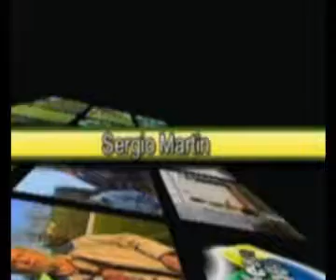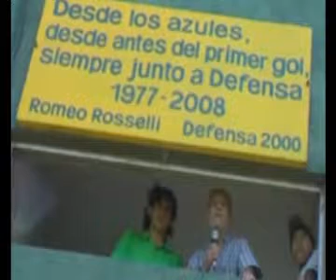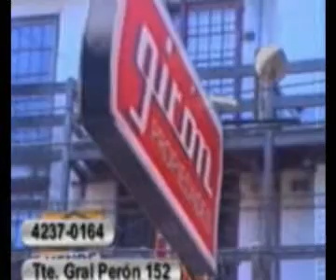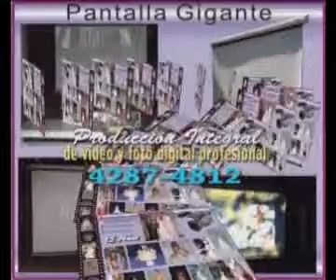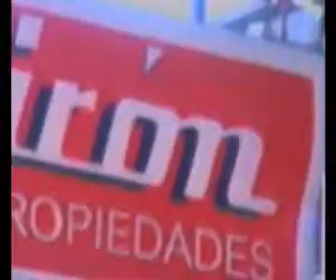Defensa y Justicia vs Rafaela - 19/05/2009